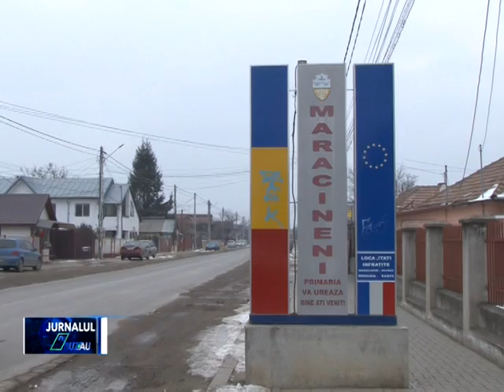ABIA DIN VARA